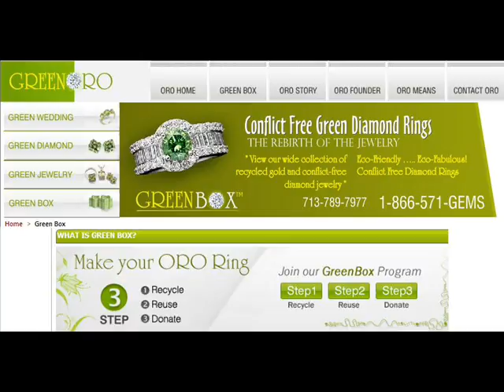Green Oro - conflict free diamonds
Green ORO offers a large selection of high quality green jewelry, eco rings, conflict free diamond rings at special discount prices. Whether you are looking for conflict free wedding band, green jewelry, eco friendly rings or custom green jewelry for your loved one, fiancé, mother or girl friend, you'll be sure to find the perfect eco friendly & earthy ring to fit your custom needs, conscious, and budget at Green ORO On Sale Collection. Make Green ORO your single source to meet all of your green jewelry & eco friendly needs.